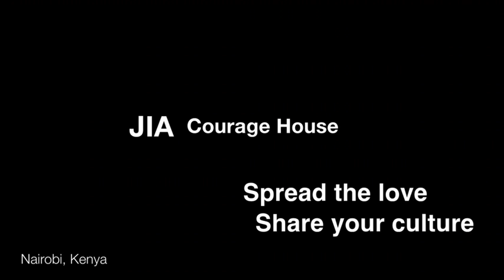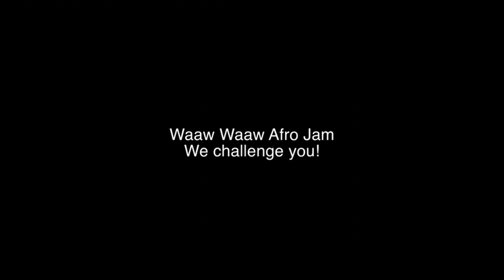JIA Courage House, Kenya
Waaw Waaw Afro Jam supports JIA Courage Home in Kenya, a home for former street boys in Nairobi, Kenya. In July 2015, Frida & Knut from the Waaw Waaw team will travel to Kenya to stay with the boys for a month and show them all the videos from the first edition of Waaw Waaw Afro Jam & Battle and they will of course dance a lot!!

Inspiration goes both ways!

We can all make a difference!